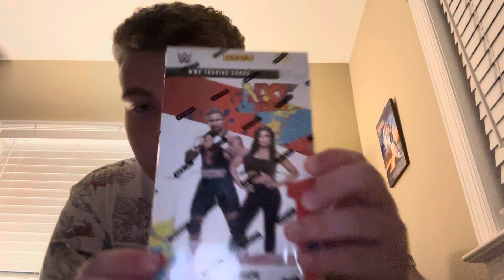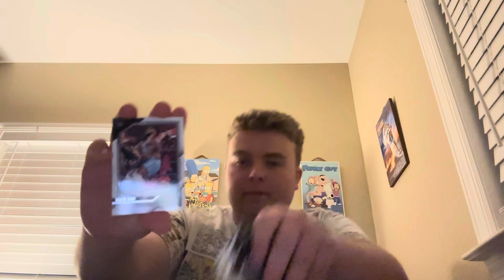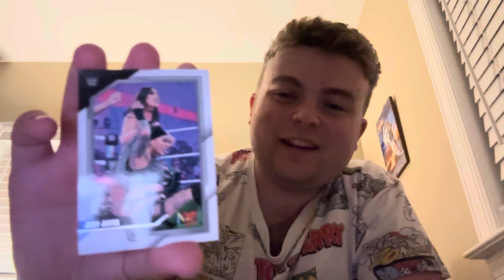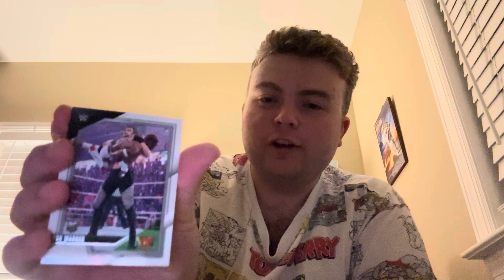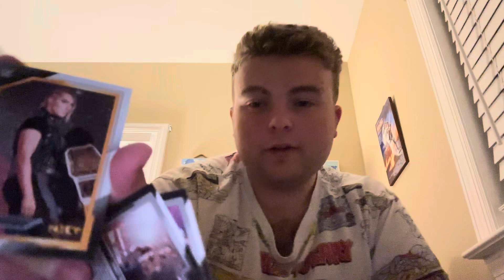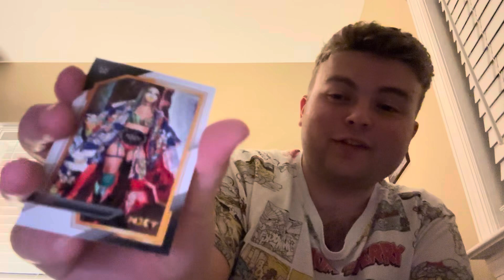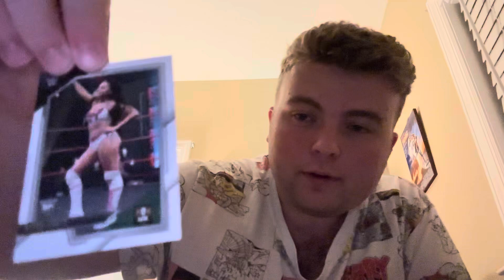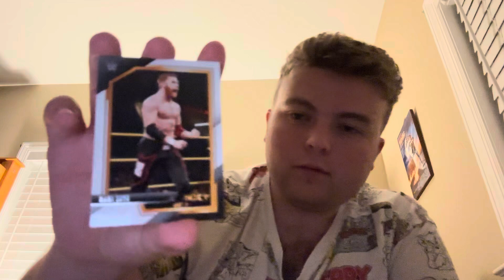WWE NXT trading card unboxing ￼